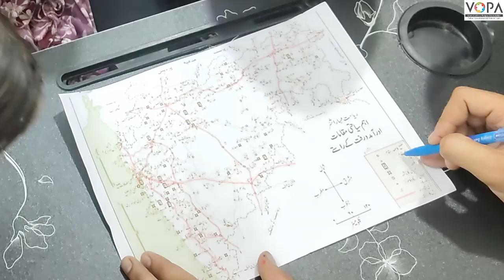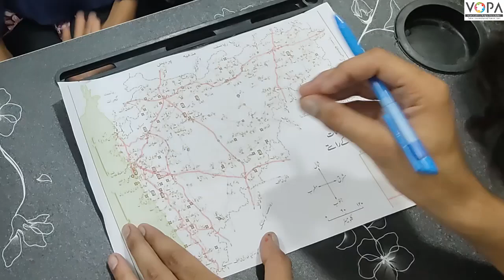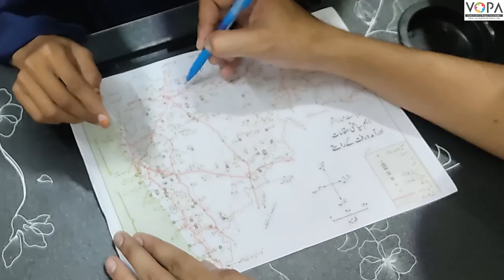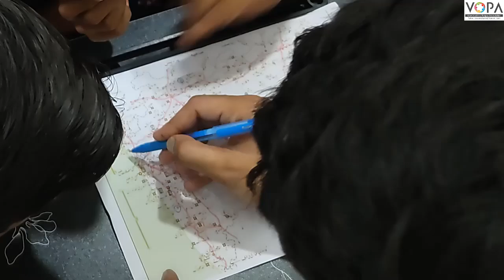4th | Evs-1 | Chapno.14 | نقشہ اور علامتیں | نقشہ خوانی | V School